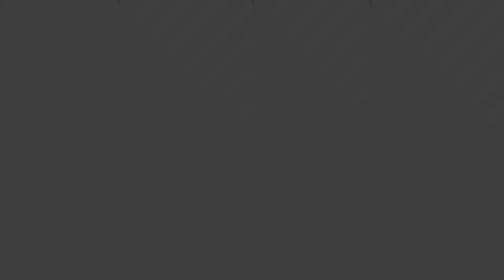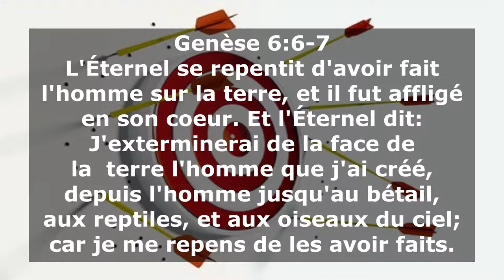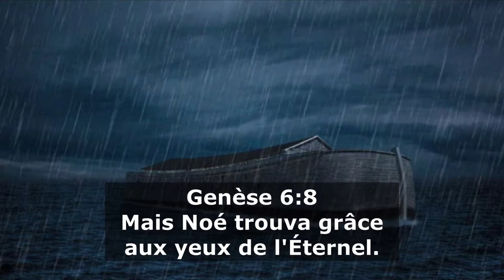V051 - Pourquoi Dieu a-t-il créé l'homme?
Cet enseignement nous éclaire sur la raison de l'existence de l'homme.